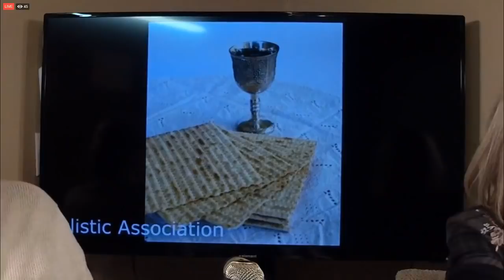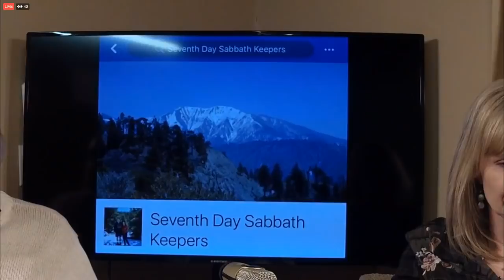SOS #85 Why Was the US/North Korea Summit Held In Vietnam?